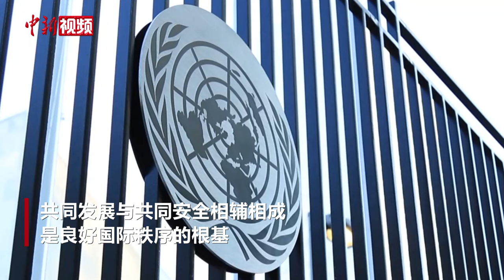中方：奉劝北约和某些国家反躬自省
当地时间7月16日，中国常驻联合国代表傅聪在联合国安理会关于国际秩序和多边合作公开辩论会上发言。

傅聪指出，一些国家所谓“基于规则的国际秩序”，真实意图是在现有国际法体系之外另搞一套，为双重标准、例外主义寻求合法性。世界上只有一种秩序，那就是以国际法为基础的国际秩序，只有一套规则，就是以《联合国宪章》宗旨和原则为基础的国际关系基本准则。

傅聪说，北约作为冷战遗留的区域军事集团，却谋求扩大势力范围，热衷于制造虚假叙事，到处拱火浇油，挑动阵营对抗，甚至在乌克兰问题上向域外国家甩锅推责、嫁祸于人，这同国际社会劝和促谈的努力背道而驰。历史充分证明，北约的黑手伸向哪里，动荡和混乱就出现在哪里。中方奉劝北约和某些国家反躬自省，不要再做损人利己、破坏共同安全的麻烦制造者。

傅聪说，共同发展与共同安全相辅相成，是良好国际秩序的根基，其中发展是解决一切问题的总钥匙。个别国家泛化国家安全概念，建起“小院高墙”，滥施单边制裁，扰乱全球产供链，最终将导致双输、多输的局面，对这种错误做法，国际社会必须予以坚决抵制。